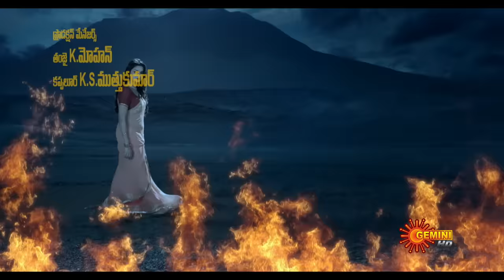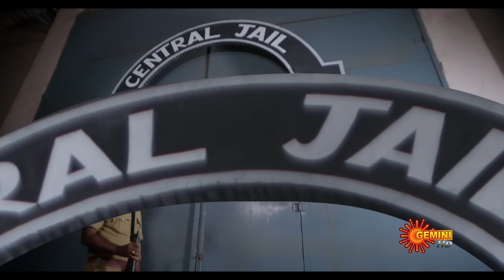Nandhini - Episode 1 | Digital Re-release | Gemini TV Serial | Telugu Serial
Watch the 1st episode of the Popular Telugu Serial Nandhini that airs on Gemini TV.